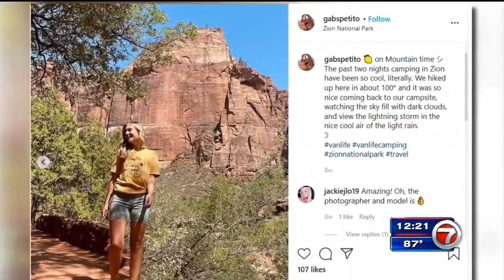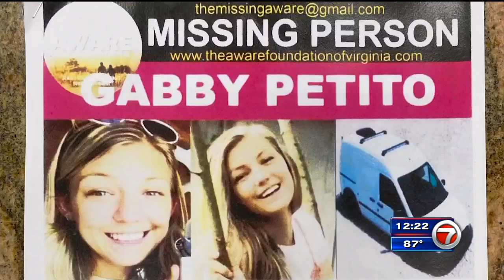Search underway for woman who went missing while on cross-country road trip with boyfriend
A search is underway for a young woman who went missing while on a road trip across the country. The parents of 22-year-old Gabrielle Petito said they haven’t heard from her since Aug. 25.